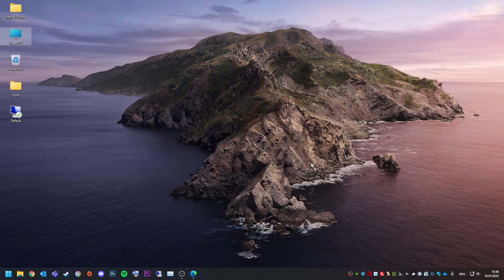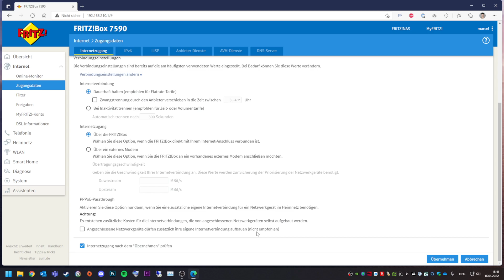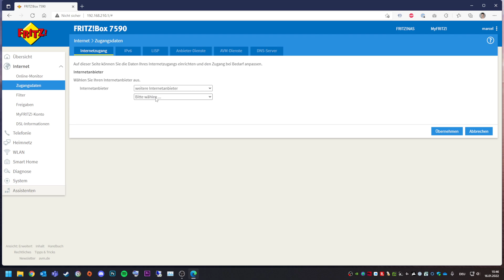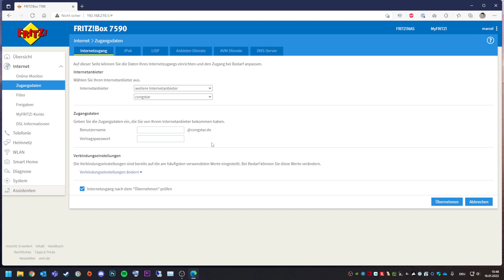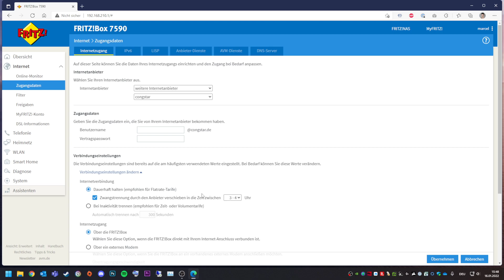Internetanbieter bei eurer Fritzbox einrichten/ändern in FritzOS 7.29 | Marcel Scholz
Hallo Leute,

ich zeige euch heute wie ihr bei eurer Fritzbox den Internetanbieter einrichten bzw. ändern könnt.

MARCEL SCHOLZ